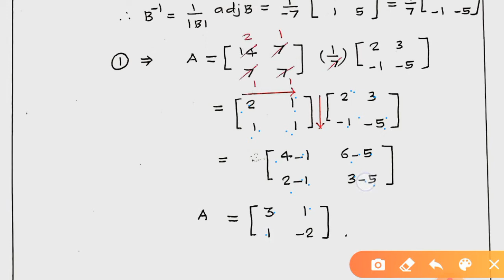+2MATHS.UNIT1.EX1.1(Q. NO. 12)APPLICATIONS OF MATRICES AND DETERMINANTS